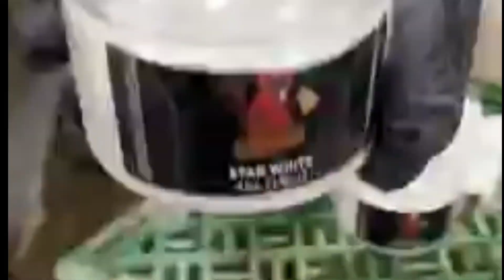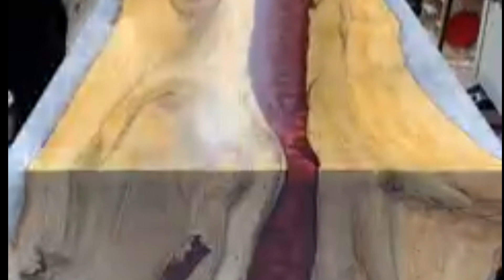epoxy resin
epoxy